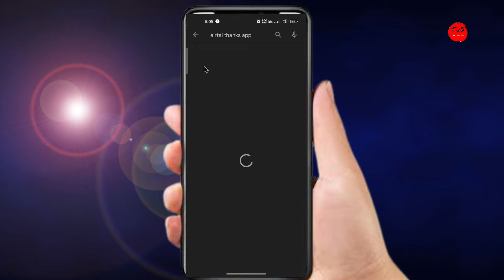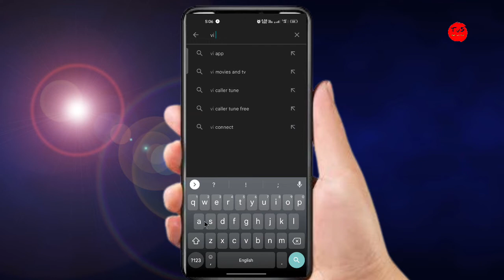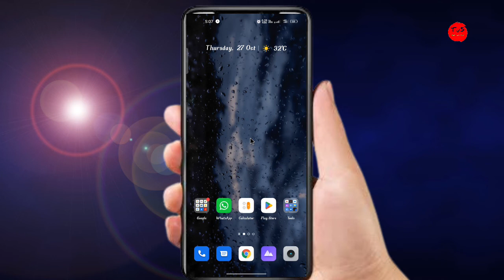विदेशी मोबाइल में नेटवर्क प्रॉब्लम क्यों होती है?।इसे अभी ठीक करें।। @ManojDey/@Technical V Star.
विदेशी मोबाइल में नेटवर्क प्रॉब्लम क्यों होता है।।इसे अभी ठीक करें।। @Manoj Dey /@Technical V Star.
Hello guys ,aaj ke es video me maine share kiya hai , ki kaise aap log jab bideshi cell phone ghar lekar aate hai apne other country India me to aap logo ko bahut sare problems hoti hai ,
so aaj me jo v eske baare me sahre kar rha hun n, esse 100 % aapke mobile ke network kam karna Susu kar denga.
Mobile ke network settings kaise kare
apne mobile me 4g voice install kare